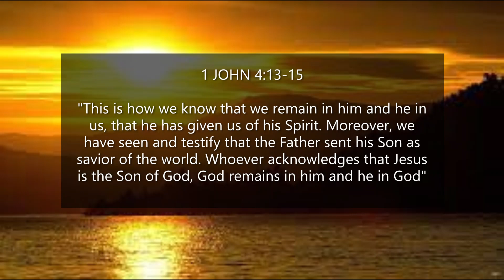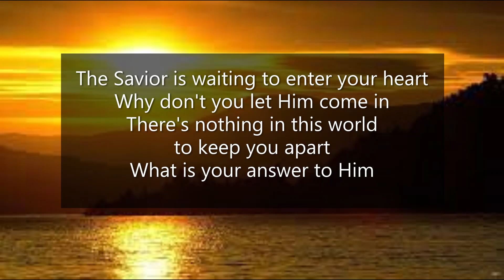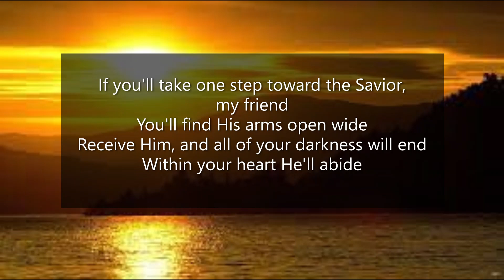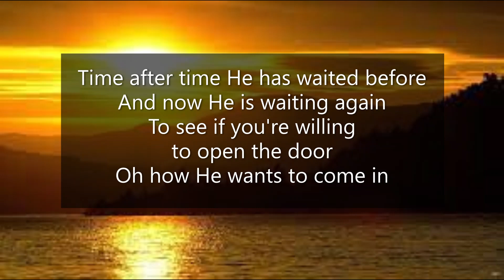THE SAVIOR IS WAITING (Sung In "Acapella") - By Michael Leong